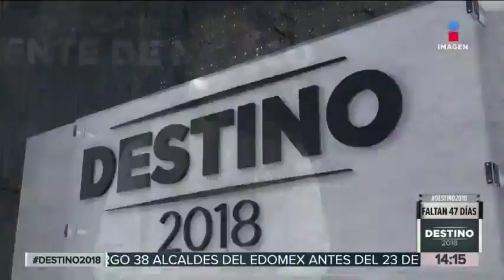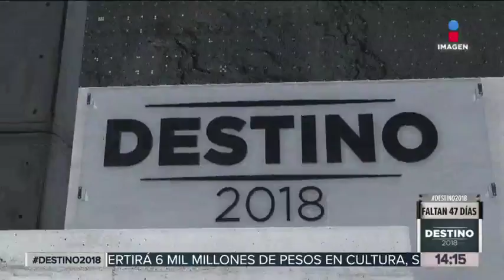Panistas apoyan a Margarita Zavala | Noticias con Yuriria Sierra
Panistas demuestran apoyo a Margarita Zavala en un nuevo spot. Felipe Calderón y otros panistas salen en este spot para apoyar a la candidata independiente.